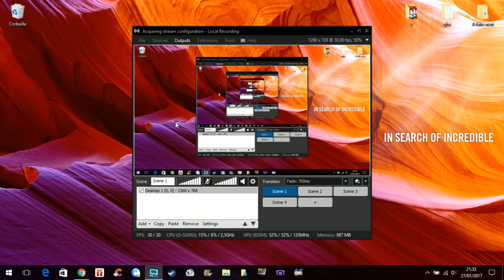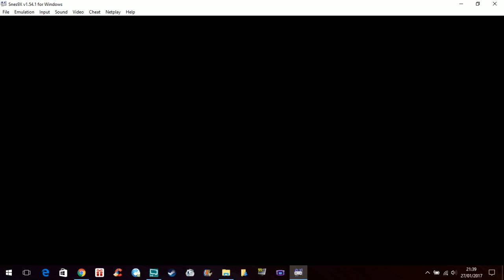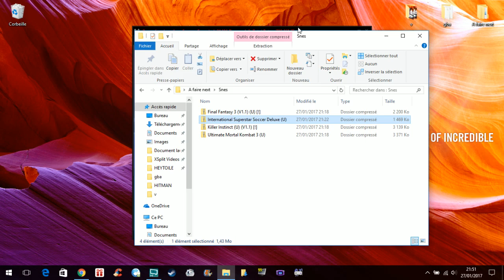📦 International Superstar Soccer Deluxe / Games in bulk (Super Nintendo)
International Superstar Soccer Deluxe (officially abbreviated as ISS Deluxe and known as Jikkyou World Soccer 2: Fighting Eleven in Japan) is a football video game and the sequel to International Superstar Soccer developed and published Konami's, KCEO division. This Deluxe version was published first to the SNES, then the Mega Drive and finally the PlayStation.

ISS Deluxe has realistic animations and player sprites. The player can choose from 16 formations and 8 strategies and can compete with 36 national teams with recognizable celebrity players (like Valderrama, Baggio, Ravanelli, Letchkov), but their names are fictitious (like Capitale for Batistuta). There are several competitions available including International Cup, World Series (League), Scenario Mode and customizable mini-cups and leagues.

Developer(s) Konami (SNES)
Factor 5 (MD)
KCEO (PS)
Publisher(s) Konami
Series International Superstar Soccer
Platform(s) SNES, Mega Drive, PlayStation
Release date(s) SNES
JP: September 22, 1995
NA: November 1995
EU: January 25, 1996
Mega Drive
EU: December 5, 1996
PlayStation
EU: February 14, 1997
Genre(s) Football, Sports

© Etoile (Gaming)